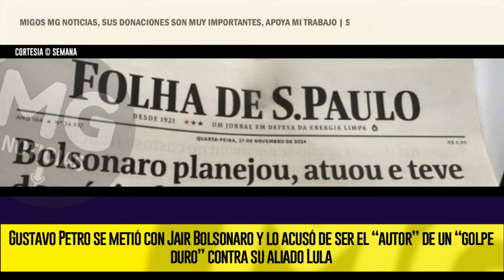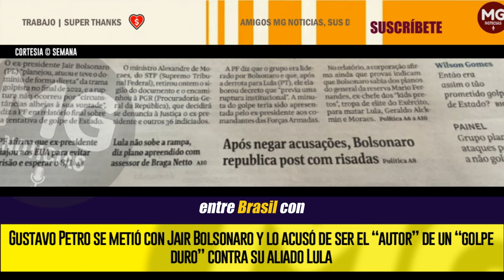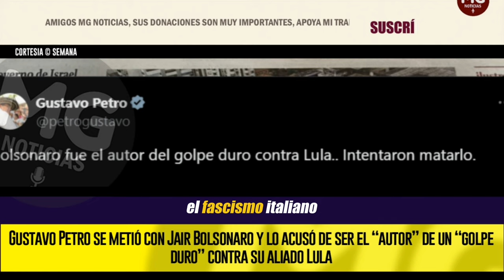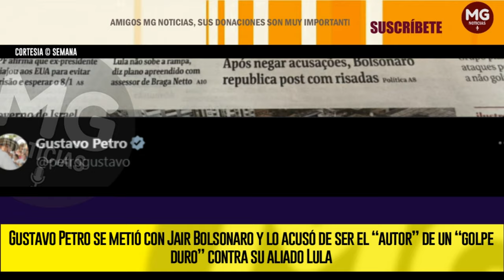⛔ PETRO SE METIÓ CON BOLSONARO Y LO ACUSÓ DE SER EL “AUTOR” DE UN “GOLPE DURO” CONTRA SU ALIADO LULA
El primer mandatario de Colombia lanzó una fuerte acusación en contra de Bolsonaro, acusándolo abiertamente de ser el “autor” de lo que denominó un “golpe duro” contra su aliado de la región el actual presidente de Brasil Luiz Inácio Lula da Silva.
SEMANA